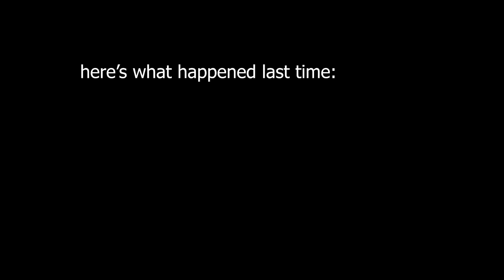The Enchanted Motherfuckin' Golden Apple | 'Surge Protector' | M.A.A.H. S3 E1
The long, long, loooong search finally comes to an end...?
Will it end in my death?
Will the Warden spawn and kill me?
Will I die simply from fall damage? or Elytra damage?
Will I find the Enchanted Golden Apple or die trying?
Find out right now...